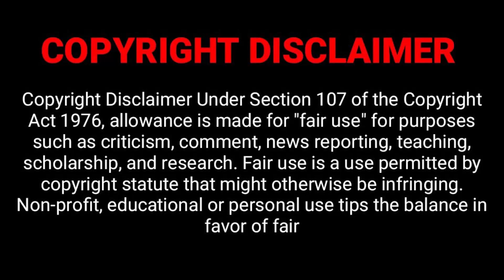ZachReacts to Infinity Train B4E5 & E6 DETERMINAITON & DOUBT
We Are Back with Infinity Train!
00:00 Intro
03:00 Astro Queue Car Reaction
10:26 Astro Queue Car Discussion
15:25 Party Car Reaction
22:50 Party Car Discussion